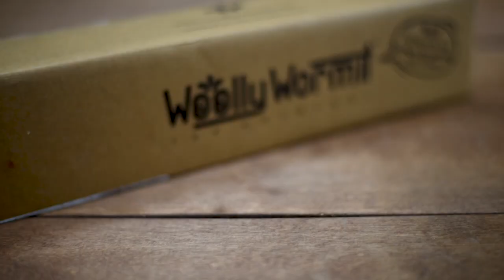WoollyWormIt: Game changing brush that replaced ALL our wheel detailing tools.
All music copy rights:
Ak in the distance
I liked how human it seemed to become once the pitch was constantly being automated, and then started this song based on that discovery. Follow AK